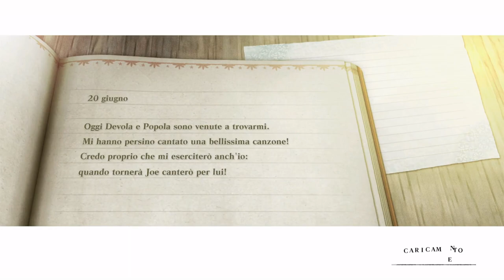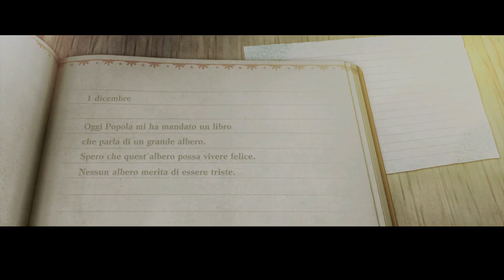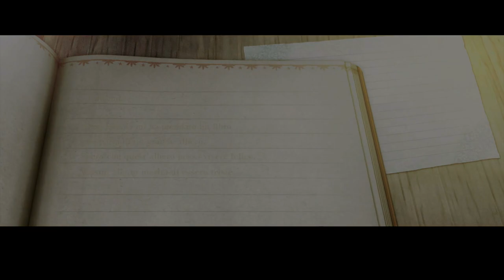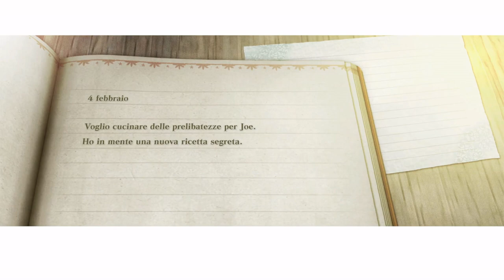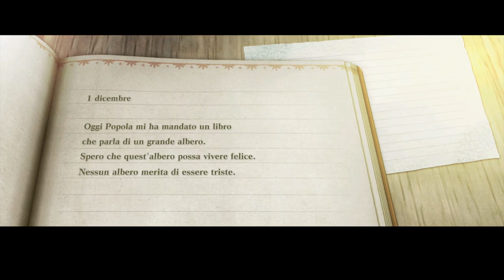[Steam - ITA] NieR Replicant: Parte 2 - "Futuro"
Immagine del canale realizzata da Yuiccia!
La mia configurazione PC:

-Ram: Corsair Vengeance PRO DDR4, 16GB, 3600 MHz (x2)
-VGA: Nvidia GeForce 3090 RTX (24GB) Overclocked edition
-Ventole: Corsair AF120 Quiet edition (x2)
-PSU: Corsair RM1000 X
-Case: Cooler Master MasterBox TD500 Mesh